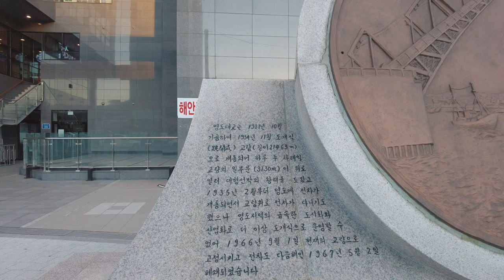【Busan Walk 4k】 Harbor City - Yeongdo & Middle Area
Hello! Everyone
In this video, I walked from Yeongdo to the middle area in Busan.
Busan is a harbor city located at the southeastern end of Korea.
It is the second largest city in Korea.
When the Korean War broke out in 1950, many people fled to this city.
The city has a population of about 3.35 million.
The characteristic is that roads are complicated due to the large population and small flat land.
There are many things to see when you travel to this city.
You can see houses on the hillside, wonderful beaches, ports, seafood here.
Enjoy the city's delicious seafood meal while traveling and leave romantic memories with your lover at a wonderful cafe next to the harbor.
It will be the best trip ever.

Chapter
00:00 Yeongdo 영도
11:44 Yeongdo Bridge 영도대교
16:17 Nampodong 남포동
18:13 Jungangdong 중앙동
34:45 China Town 차이나타운
38:24 Texas Street 텍사스스트리트 Korea Travel Alone, Korea Travel Vlog, Korea Travel Guide, Korea Travel Video, Korea Travel Alone, Korea Travel Blog, Korea Travel Budget, Korea Travel Cost, Korea Travel Destinations, Korea Travel Expenses, Korea Travel Guide, Korea Travel Ideas, Korea Trip Vlog, Korea Trip Budget, Korea Trip Advisor, Korea Trip Blog, Korea Tourism, Korea Tourist, Korea Tour Vlog, Korea Tourist Attractions, Korea Tour Cost, Korea Tour Guide, Solo Travel Korea, Korea Street Food, Korea Life,